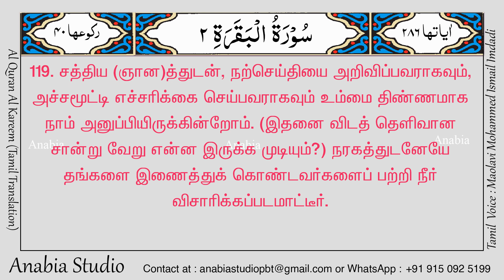KR 0046 Tamil